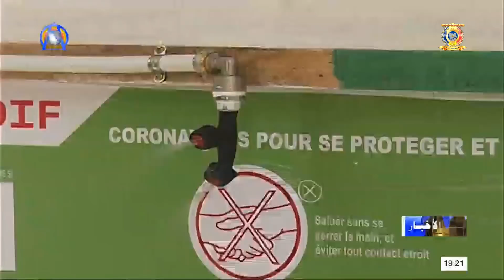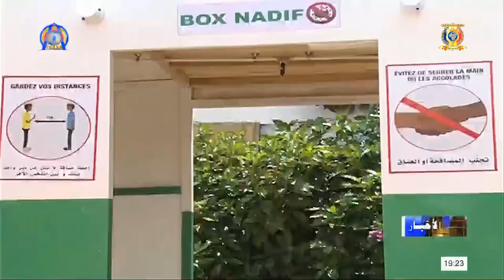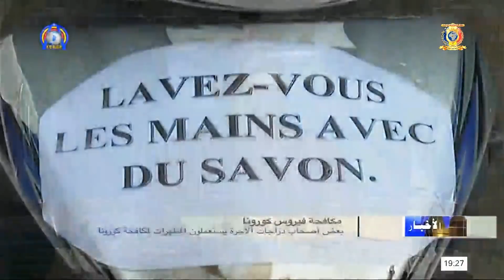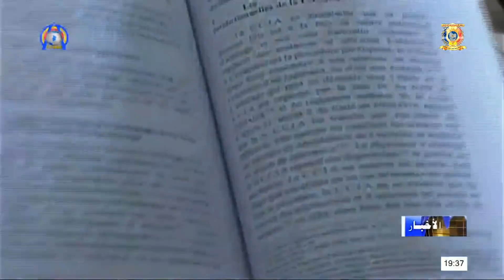نشرة الأخبار جمهورية تشاد الجمعة 29 مايو 2020 مع محمد حسن عبدالرسول